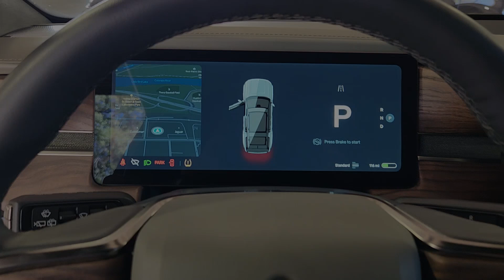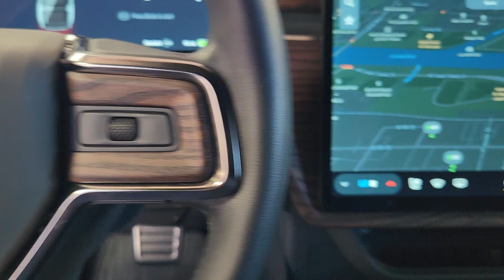2023 Rivian R1S Launch Edition Austin, Rollingwood, Tarrytown, West Lake Hills, Shady Hollow TX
Pre-Owned 2023 Rivian R1S Launch Edition available at Land Rover Austin located in 1515 W 5th St, Austin, TX, 78703.

Please mention the stock# SL3357A when you contact the dealership for this vehicle.

Introducing the   2023  Rivian R1S.  This sleek R1S delivers EV efficiency, family-friendly seating, and serious off-road capability. With an impressive range, astounding acceleration, all-wheel-drive, and a spacious, upscale cabin, this future-ready vehicle will help you make the most of every adventure. These are just some of the great options this vehicle comes with: Heated Steering Wheel
, Navigation System, Keyless Entry, Cooled Front Seat(s), Power Passenger Seat, Heated Mirrors, Premium Sound System, Back-Up Camera, Fog Lamps, Rear A/C. The future is calling. Answer with style and capability when you take the wheel of this sleek R1S EV. Come in for a test drive. Our team will make it the best part of your day.